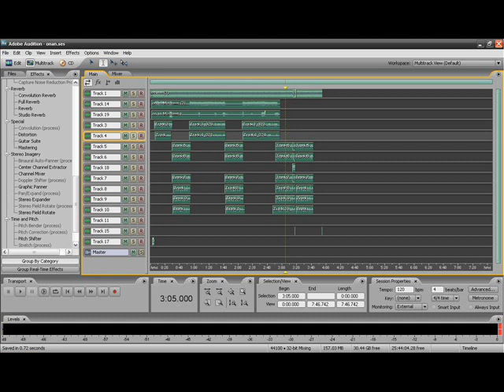KRS & FEL - Przysięga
Pierwszy numer zapowiadający nadchodzącą płytę pt "FILMY Z TAMTYCH LAT".
Za produkcje bedzie odpowiedzialny FEL, moj serdeczny ziom.
Płyta powinna ujrzeć światło dzienne poźną wiosną.
Zapraszamy do odsłuchu!